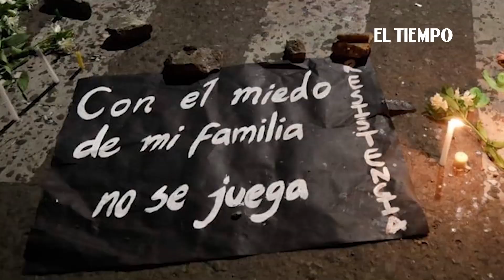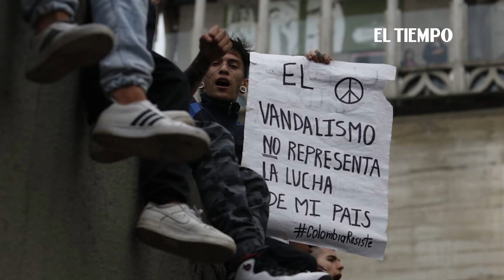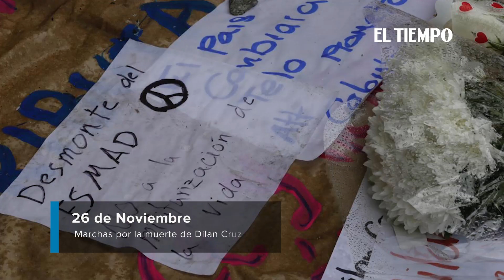Las imágenes que dejó el paro nacional, día por día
Recuento de las tres semanas que cambiaron la agenda política del país